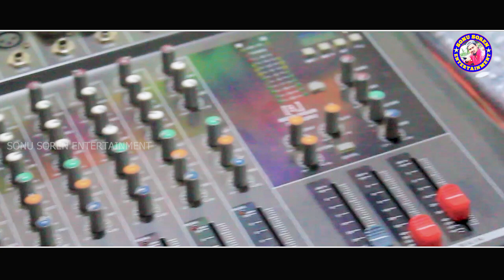DULAL RE DO SAARI SANTALI ROMANTIC SONG || STUDIO VERSION 2022 || KUMAR SAWAN AND NIRMALA ❤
Audio  Credits-:
Singer: Kumar Sawan & Nirmala Kisku Soren
Lyrics: Banka Kocha Nuna Marndi
Composer: Ramchand Marndi
Recorded  at: Marang Buru Audio, Bisoi
Audio Mixing & Mastering: Ramchand Marndi
Camera & Edit: Disco Sunil Murmu (EMERGENCY STUDIO , DUMURIA, 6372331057)
Producer: Stylish Sonu & Bishwanath
Co-Producer: Miss Tiku

Special Thanks: Bapi,Lucky, Chikun, Mama & Soren Family (Heselpata)

**ANTI-PIRACY WARNING **
This  content is copyrighted to Sonu Soren Entertainment. Legal action will be taken against him/her.